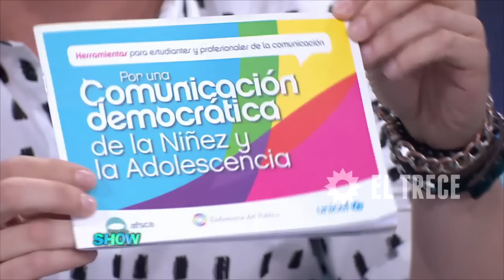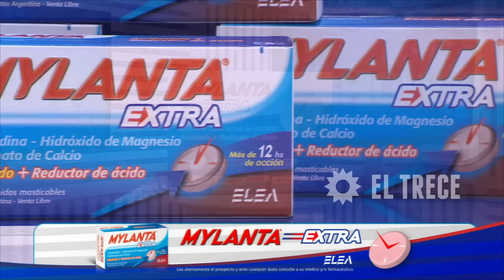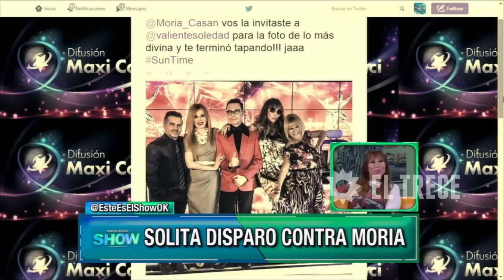Este es el show - Programa 09/06/15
INVITADOS:  Moria Casán y Verónica Ojeda

TEMAS:
- Moria le contesta a Solita
- Verónica Ojeda cuenta toda su verdad

NOTAS:
- Hipocresía: Moria y Solita no se reconciliaron